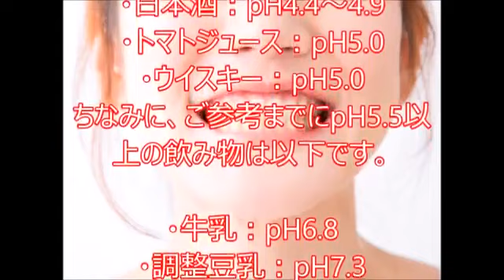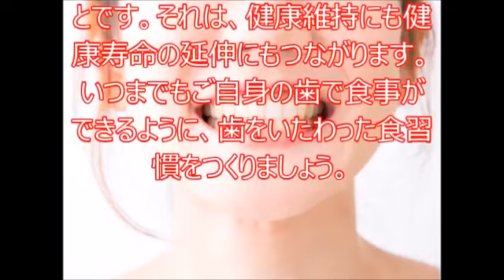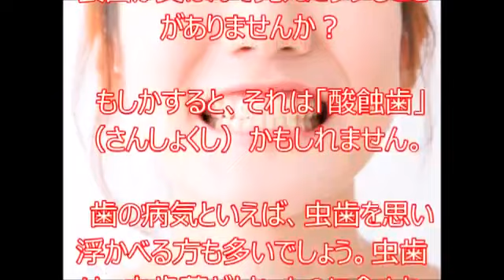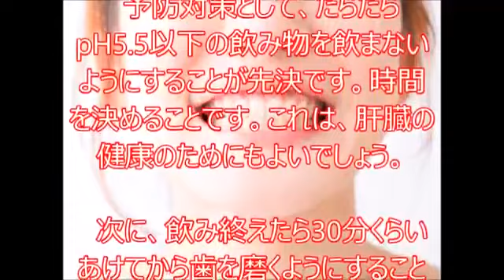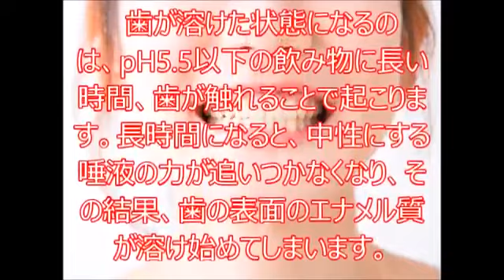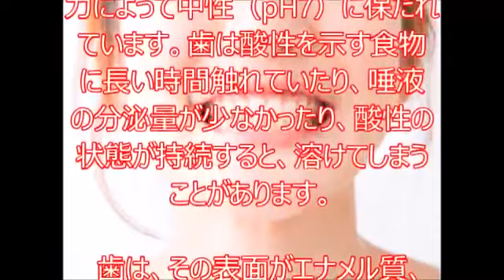「炭酸飲料が歯をとかす」この通説は真実か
日ごろから歯は大切にしてらっしゃる方はたくさんいらっしゃると思います。歯が少なくなるにつれて認知症リスクが上がるとも言われておりま.

炭酸入りの甘い清涼飲料を飲みすぎると歯が溶ける」 このような話を耳にしたことがありますか？ 筆者は歯科医師として歯や口周りの情報.

宇宙と地球をケーブルでつないで人や物資を運ぶ未来技術「宇宙エレベーター」の基礎実験が来年早々にも始まる。 鹿児島県の種子島宇宙セン.